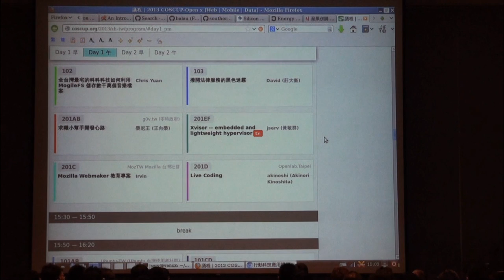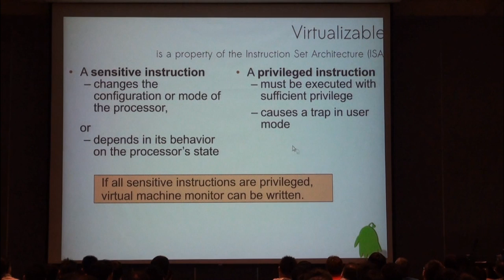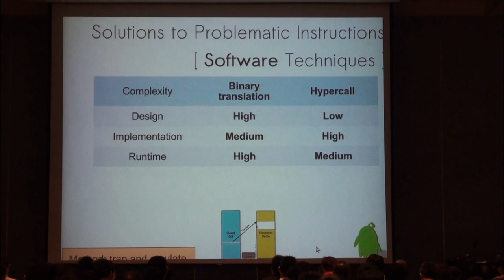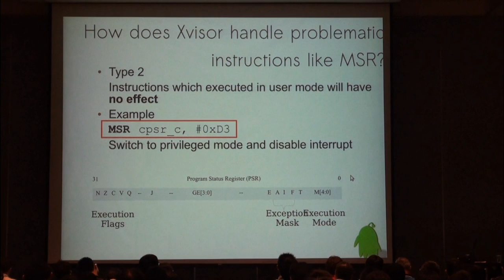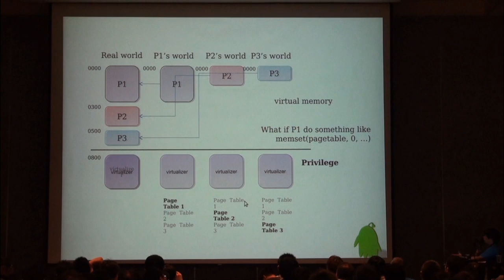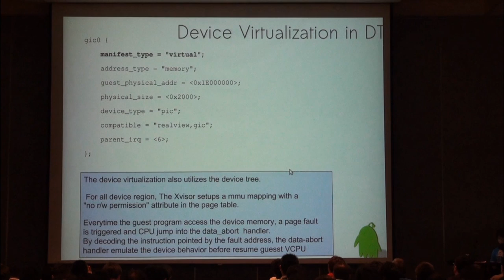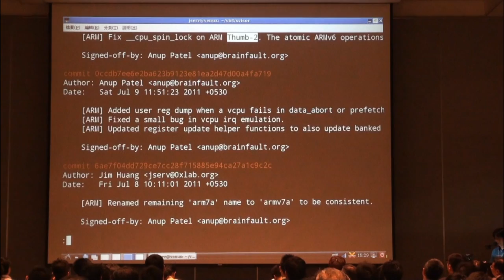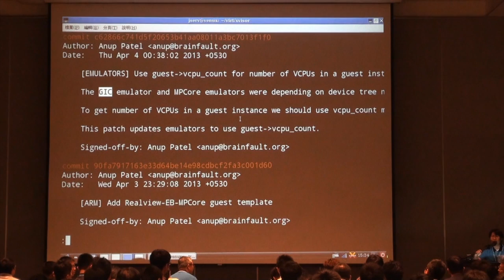[COSCUP 2013] Xvisor -- embedded and lightweight hypervisor - jserv (黃敬群)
Xvisor is a GPL'd hypervisor providing a lightweight, fast, and flexible virtualization infrastructure for major x86, mips, and ARM cores. In this session, we will discuss how Xvisor is built and how we can benefit from such a lightweight but powerful design including Device Tree, VirtIO based paravirtualization, and hardware assisted solutions.